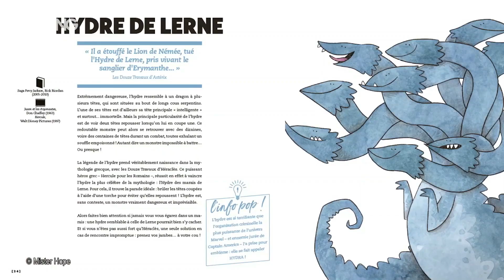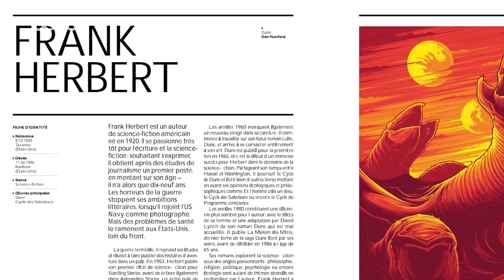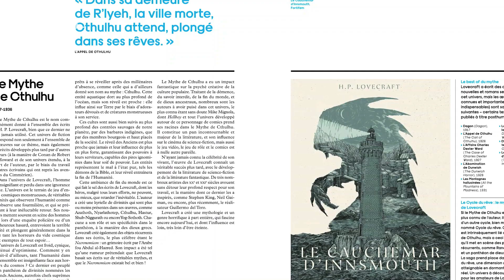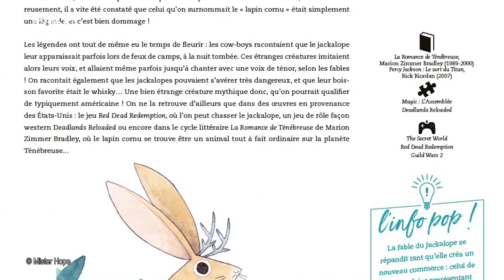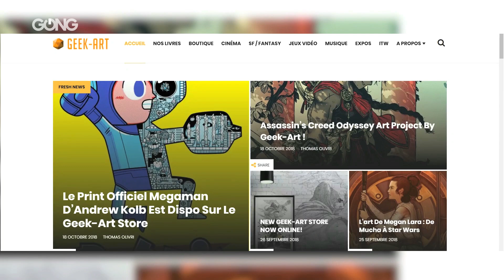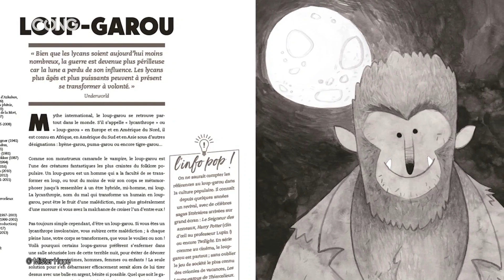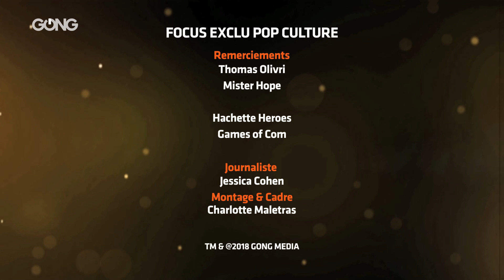[GONG] FOCUS EVENT : POP CULTURE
La Pop Culture fait partie de notre quotidien, une génération entièrement imprégnée qui la déguste à toutes les sauces.
Mais qu’est-ce vraiment ce qu’on nomme la Culture Populaire ? Littérature, cinéma, BD, Comic, Art, Univers fantastique, mythe et légende…
Pour s’y retrouver, un retour aux sources et aux fondamentaux s’impose pour les grands mais aussi pour les plus jeunes. Et c’est ce que nous proposent Thomas Olivri et Mister Hope dans 2 ouvrages disponibles chez Hachettes Heroes avec « Littérature de la Pop Culture » et « le Petit Bestiaire Fantastique ».